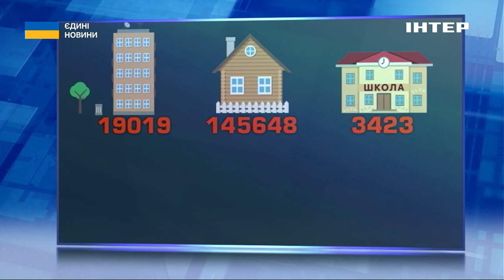15 тилових областей відбудують 26 населених пунктів на Херсонщині - Кулеба